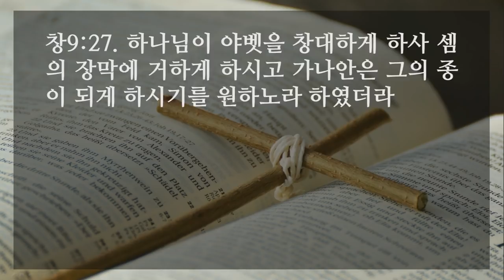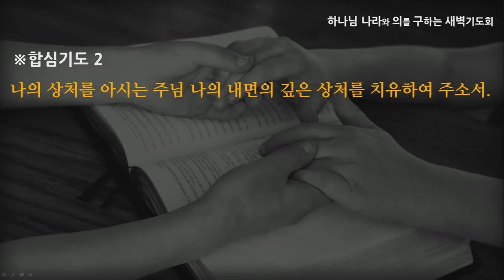[선한목자교회] 새벽기도 2022년 02월 08일 | 무지개 약속을 기억합시다 - 최효열 목사 [창세기 9:1-29]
무지개 약속을 기억합시다 - 최효열 목사 [창세기 9:1-29]